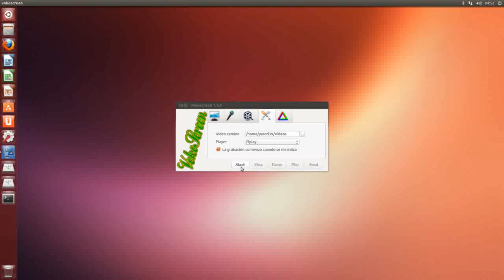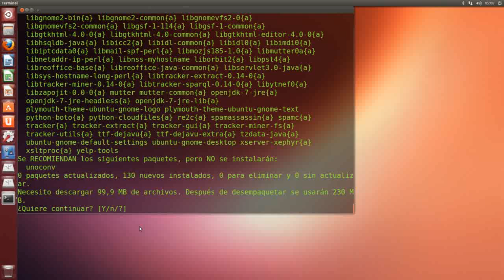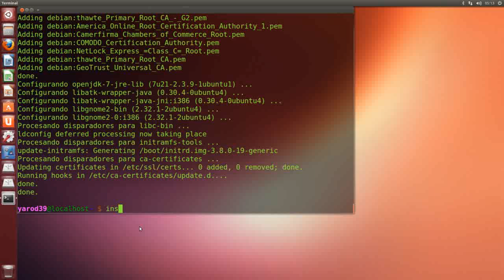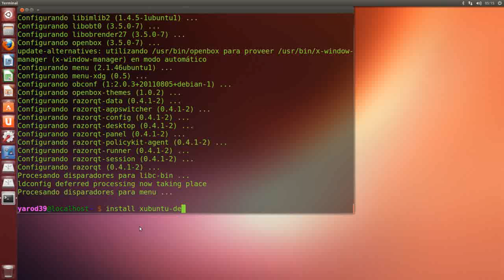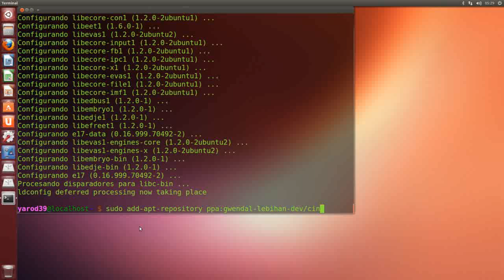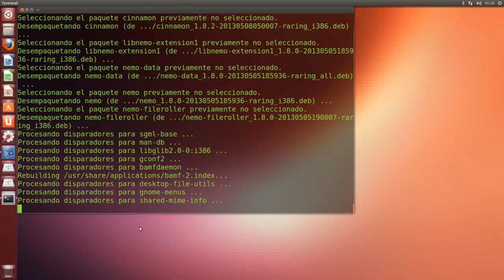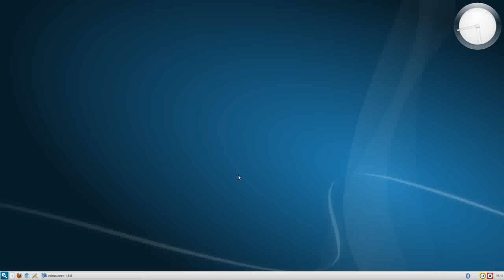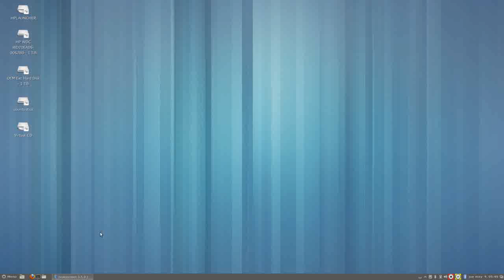INSTALAR TODOS LOS ENTORNOS DE ESCRITORIO DE UBUNTU UBUNTU